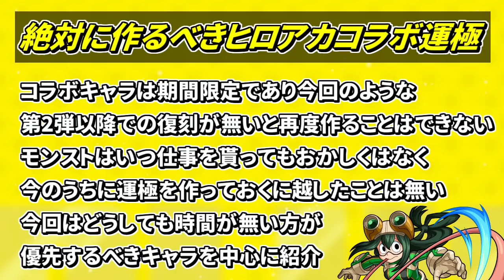【モンスト】歴代コラボ最強クラス！？絶対に作るべきヒロアカコラボ運極！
※波動ねじれは確定麻痺ではありませんでした

0:00 動画の内容説明
1:04 ジェントル&ラブラバ
1:59 脳無
2:35 オーバーホール
3:57 通形ミリオ
4:44 波動ねじれ
5:31 天喰環
6:11 エンデヴァー
6:57 第2弾まとめと第1弾降臨について
7:49 宣伝